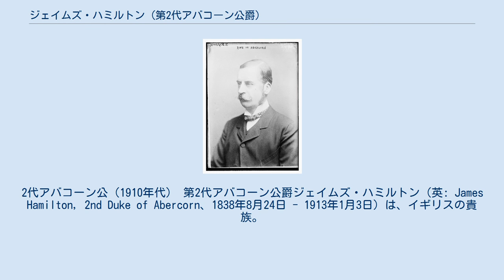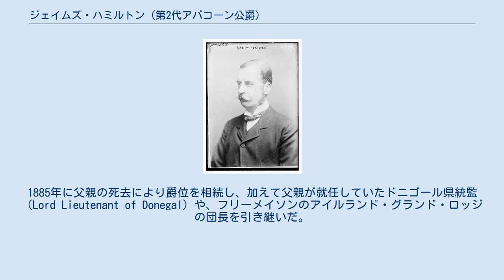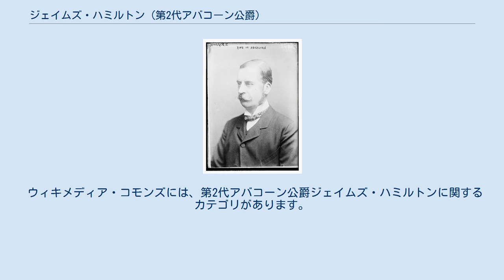ジェイムズ・ハミルトン (第2代アバコーン公爵)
ドニゴール県選出のイギリス庶民院議員_(1801年-1922年)
2代アバコーン公（1910年代） 第2代アバコーン公爵ジェイムズ・ハミルトン（英: James Hamilton, 2nd Duke of Abercorn、1838年8月24日 - 1913年1月3日）は、イギリスの貴族。
ガーター勲章勲爵士（KG）、バス勲章コンパニオン勲爵士（CB）、アイルランド枢密顧問官。
 第2代アバコーン侯爵ジェイムズ・ハミルトン（後の初代アバコーン公爵）と、その妻で第6代ベッドフォード公爵ジョン・ラッセルの娘であるルイーザ・ハミルトンの間に長男としてサセックス州ブライトンで生まれた。
1868年に父親がアバコーン公爵に叙されるまでは「ハミルトン子爵」の、1868年から自身が襲爵するまでは「ハミルトン侯爵」の儀礼称号で称された。
 ハーロー校を経てオックスフォード大学クライスト・チャーチで学び、1860年に学士号（B.A.）を、1865年に修士号（M.A.）を取得。
 1860年から1880年までドニゴール県選挙区選出の保守党所属庶民院議員。
1863年、ティロン県の県長官（High Sheriff of Tyrone）に任じられる。
1865年にはデンマーク王クリスチャン9世にガーター勲章を授与するための特使としてデンマークへ派遣された。
1866年から1885年までLord of the Bedchamberとして、1886年から1891年までGroom of the Stoleとしてウェールズ公アルバート・エドワード王子（後のイギリス王エドワード7世）に仕えた。
1885年に父親の死去により爵位を相続し、加えて父親が就任していたドニゴール県統監（Lord Lieutenant of Donegal）や、フリーメイソンのアイルランド・グランド・ロッジの団長を引き継いだ。
1887年、アイルランド枢密顧問官に列せられる。
1901年にはエドワード7世の即位を伝える特使としてデンマーク・スウェーデン・ノルウェー・プロイセン・ザクセンを歴訪し、翌1902年に行われたエドワード7世の戴冠式においては大司馬を務めた。
 1865年にバス勲章コンパニオンを、1892年にガーター勲章を授けられた。
ほかにデンマークからダンネブロ勲章を、ロシアから聖アンナ勲章を、オーストリア＝ハンガリーから鉄冠勲章とレオポルト勲章を受勲している。
 ロンドンのグローヴナー・スクエアで肺炎のため73歳で死去し、ティロン県ニュータウンスチュワート近くのバロンズコートに葬られた。
 初代ハウ伯爵リチャード・カーゾン＝ハウの娘メアリ・アンナと1869年1月7日にロンドンの聖ジョージ教会で結婚した。
 ウィキメディア・コモンズには、第2代アバコーン公爵ジェイムズ・ハミルトンに関するカテゴリがあります。